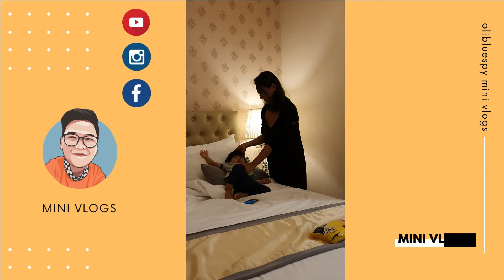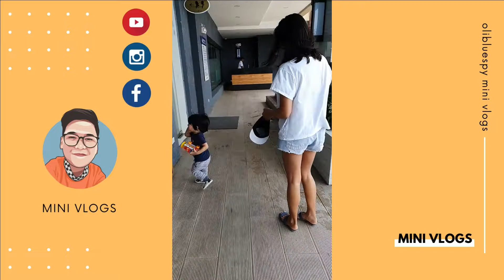VLOG 4 | Staycation with Luis at Rizal Park Hotel Manila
/// MINI VLOGS ///

Staycation with Luis at Rizal Park Hotel Manila

Before pandemic ito 2019, nakakamiss gumala with you Luis!